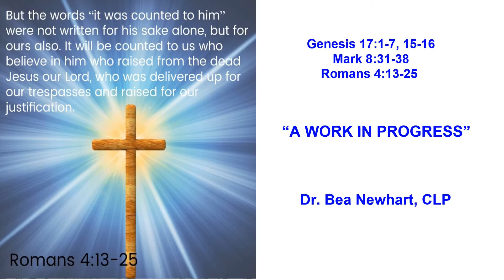A WORK IN PROGRESS - Fairfield Presbyterian Church - Worship Service for February 28, 2021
We expect to have things our way; we expect to have things go our way ... and we don’t like it when they don’t. We are a work in progress. God is God and we aren’t. No matter what our situation or station in life, God calls us to fulfill our purpose in God’s plan. Abram was ninety-nine years old when God revealed his place in God’s scheme. God deemed Abram a righteous man, as Paul tells us, because of the patriarch’s faith. So, it is with us.